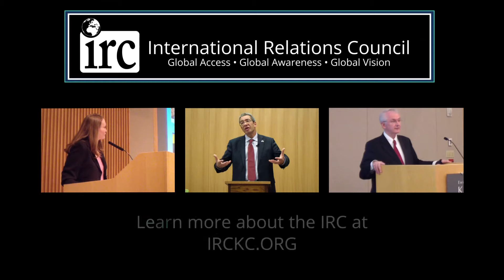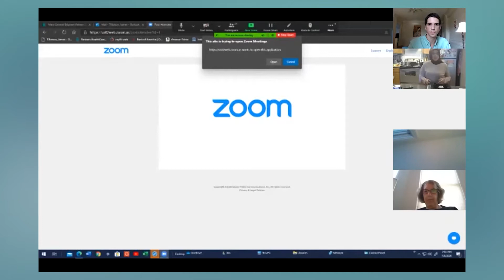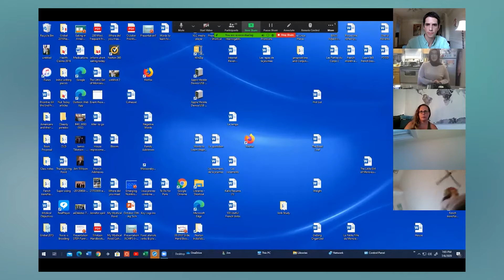Turkish Cooking Class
Drawing from Central Asian, Middle Eastern, Eastern European, Armenian and Balkan cuisines, Turkish cuisine reflects Turkey's role as a bridge between Europe and Asia. Its use of a large variety of fruits and vegetables and seasoned meats and stews makes Turkish cuisine appeal many palates. To guide our journey through Turkish food, what it represents, and the culture of Turkey, we will be joined by Emine Vural. We hope you can join us for this exploration of Turkish cuisine. Recorded on July 6, 2020.

About the Global Experience Series

Global Experience programs give participants of all ages, interests, and backgrounds the chance to explore how international Kansas City is while answering two key questions – What's your global story? Do you get the chance to share it? Often free or low-cost, Global Experience events range from visits to internationally themed restaurants and other outings to film screenings and discussions on timely global issues. As interesting as the topics and venues are, the best part of Global Experience programs are the hosts and participants who share their diverse knowledge and insights. Won't you join us for this introduction to IRC programming and Kansas City's vibrant international community?